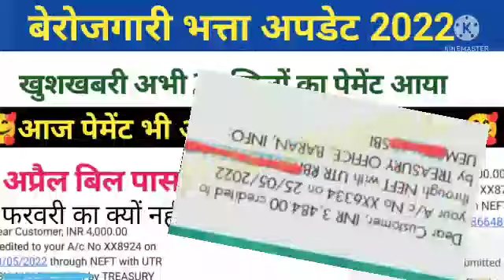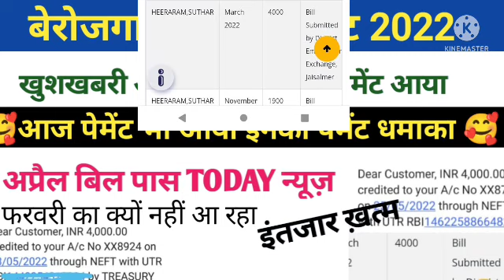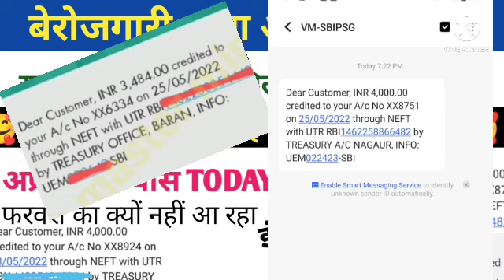रात्रि पेमेंट आया 28 जिलों का पेमेंट व अप्रैल बिल पास | berojgari Bhatta latest news, march payment,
33जिला ग्रूप

टेलीग्राम
बेरोजगारी भत्ता

March payment
intrsip 2022
बिल पास
february ka berojgari bhatta kab aayega
april ka berojgari bhatta kab aayega
march 2022 ka berojgari bhatta kab aayega
march ka berojgari bhatta kab aayega